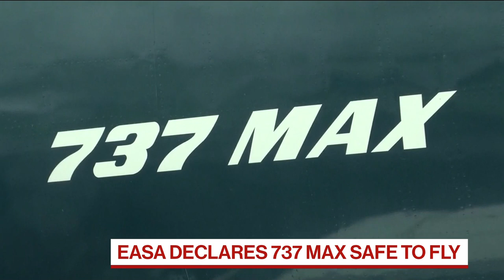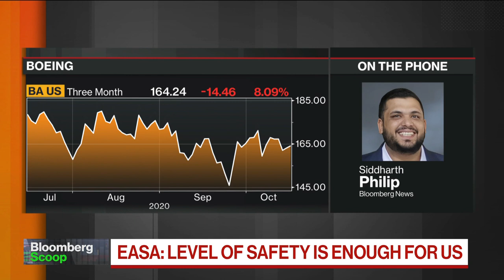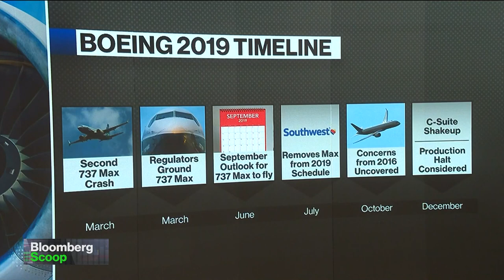Boeing 737 Max Judged Safe to Fly by European Regulator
Oct.16 -- Europe’s top aviation regulator said he’s satisfied that changes to Boeing Co.’s 737 Max have made the plane safe enough to return to the region’s skies before 2020 is out. Bloomberg's Siddharth Philip reports on "Bloomberg Markets: European Open."